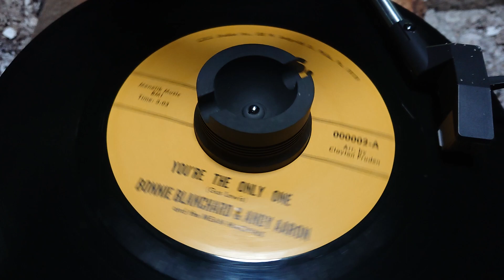Bonnie Blanchard & Andy Aaron And Th Mean Machine ~ You're Th Only One